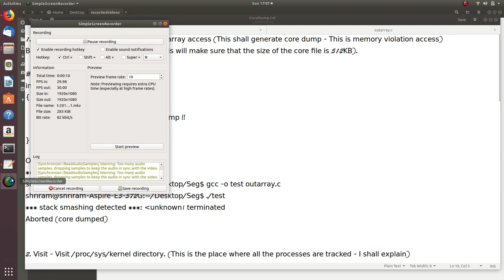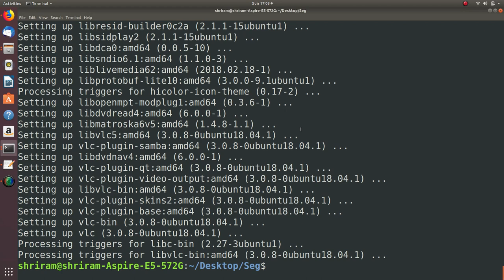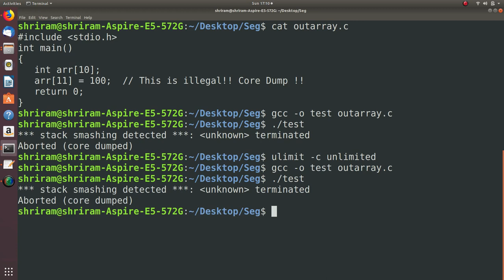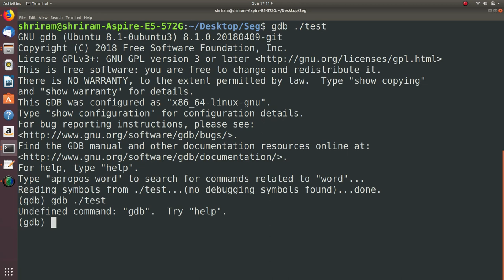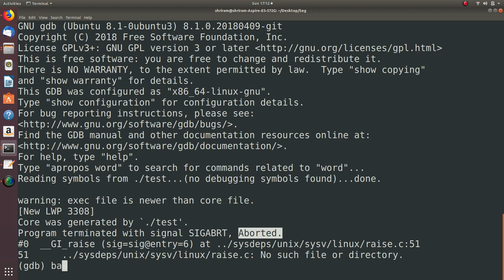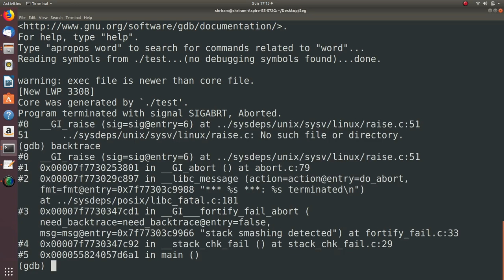How to read the Core Dump file after segmentation fault?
Here, we discuss how to read the Core Dump file which is generated after a segmentation fault.